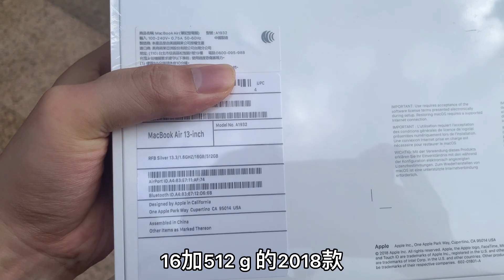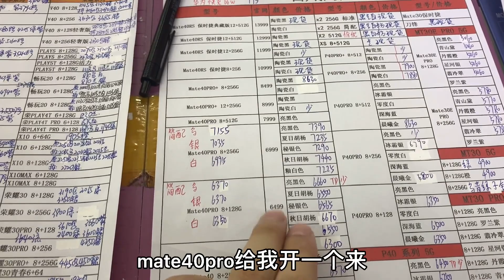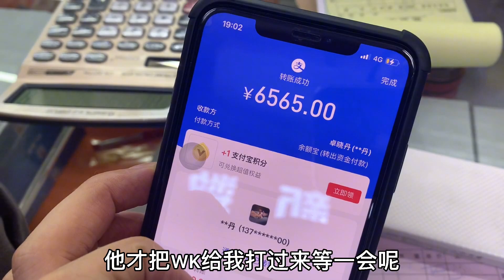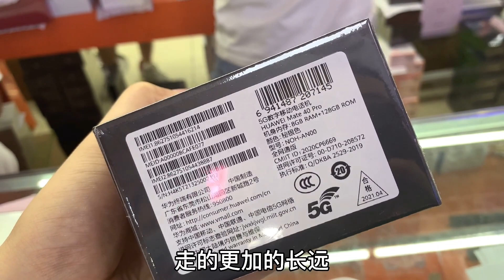不要一听“深圳华强北”就说山寨翻新，其实它早已从良！